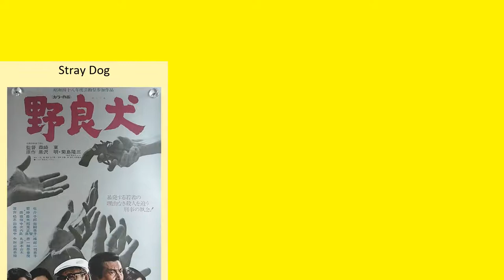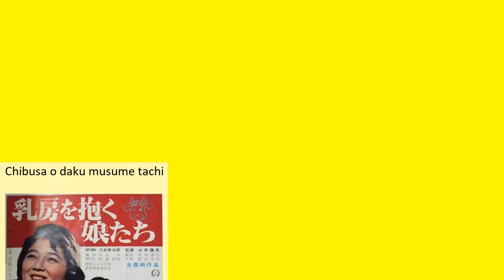Taiji Tonoyama Full Movies List | All Movies of Taiji Tonoyama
Full Movies list of Taiji Tonoyama

Find the list of movies by Taiji Tonoyama you can find more information, movie trailers, posters, reviews, youtube links in below link.

Why Not? -- Taiji Tonoyama as Jyosyuya

Muddy River -- Taiji Tonoyama as Man on festival boat

Daughter of Time -- Taiji Tonoyama as Fireworks Hand 2

A Haunted Turkish Bathhouse -- Taiji Tonoyama as Genzô Kakinuma (Bath-house Manager)

Professional Sex Performers: A Docu-Drama -- Taiji Tonoyama as Sex Show Manager

Red Light District: Gonna Get Out -- Taiji Tonoyama as Kofukuya's Owner

Did the Red Bird Escape?

Naked Resume: True Story of Kazuko Shirakawa -- Taiji Tonoyama as Ippei

Dear Summer Sister
htt...